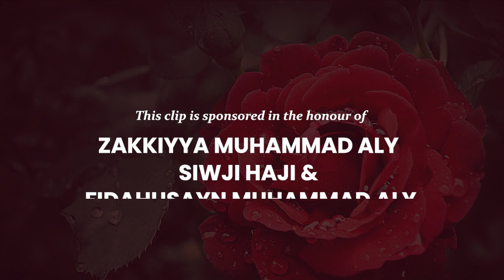DAY 16: Why & How to do Amr Bil Maroof Wa Nahi Anil Munkir | Sheikh Abdul Jalil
Enjoining Good and Forbidding Evil is regarded as the key pillars of Islam. But in today's world, an individual's freedom of choice has given rise to the idea of "none of my/your business." Does Islam allow one to have this attitude?

Sheikh Abdul Jalil presents the Quranic view about this and Islamic guidelines on doing Amr Bil Marood & Nahi Anil Munkar.

00:00 Amar Bil Maroof and Nahi Anil Munkar
01:23 Message of Imam Hussain
02:33 Surah Shams
05:08 What Happens if We Abandon it?
06:12 What Makes Allah Angry?
08:28 Do it Privately And With Wisdom